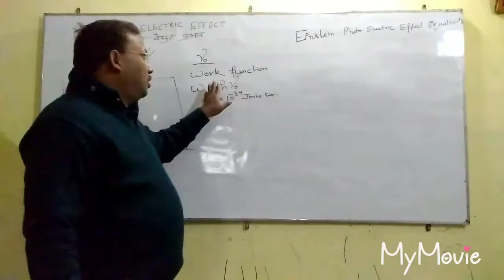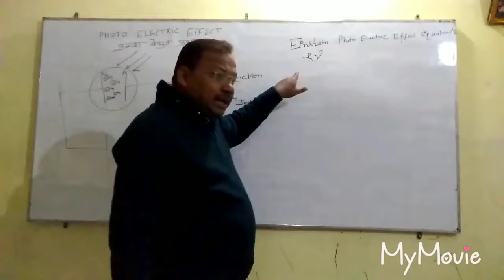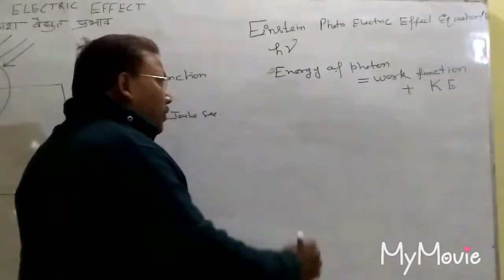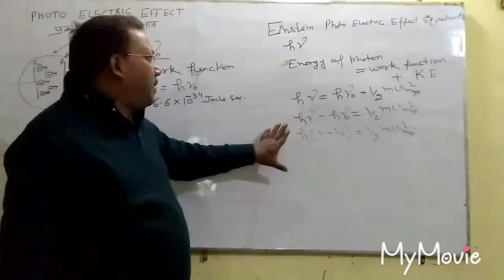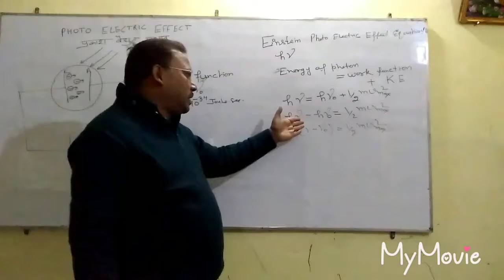Einstein photoelectric equation by Sanjay Lal srivastav